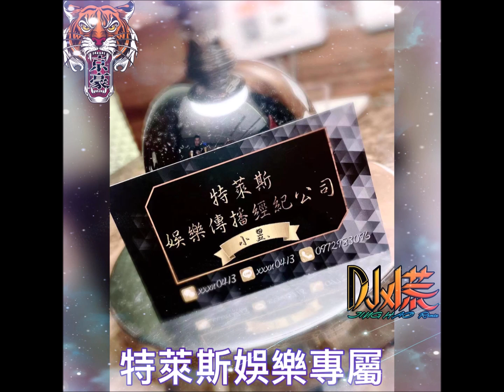DJ 小慌 - 2022.(特萊斯娛樂專屬)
生日派對 / 私人派對 / 廟會活動 / 現場DJ打碟

招待所/汽旅/各大KTV DJ打碟

打造個人專屬連續舞曲/請洽個人臉書 : 蔡小慌

微信 : zzz760828 / IG : zzz760828 / Line : zzz760828